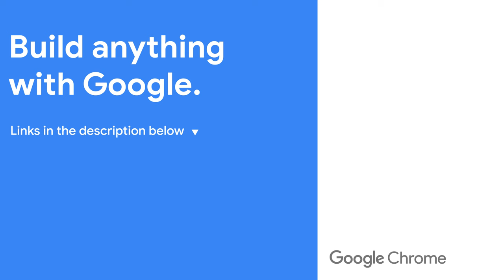079: Popover and Dialog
The CSS Podcast is back, with an episode highlighting the popover API and dialog element! Learn what they can do, and when to use which when.

Dialogs and popovers seem similar. How are they different?

Speaker: Una Kravets, Adam Argyle